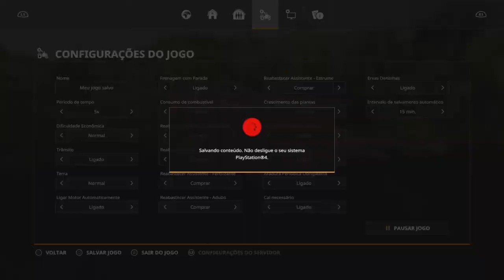GUIA DE TROFÉU - GLITCH DE COMO GANHAR 10 MILHÕES NO FARMING SIMULATOR 19 ( TRABALHO LUCRATIVO)